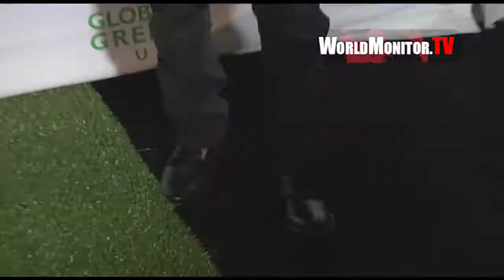Helen Hunt, Luke Perry, Ed O'Neill Global Green USA's 10th Annual Pre Oscar party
Helen Hunt, Luke Perry, Ed O'Neil arrive at Global Green USA's 10th Annual Pre Oscar party Feb 20, 2013 at Avalon in Hollywood, CA, United States